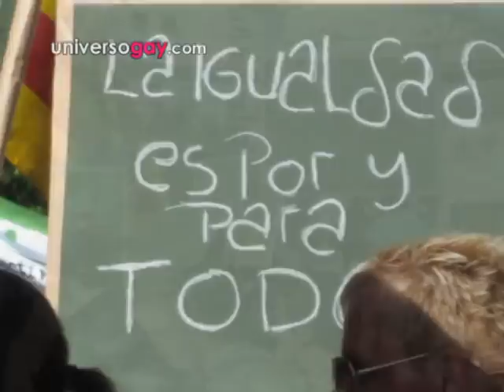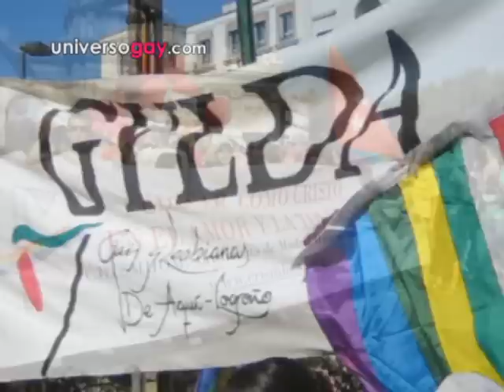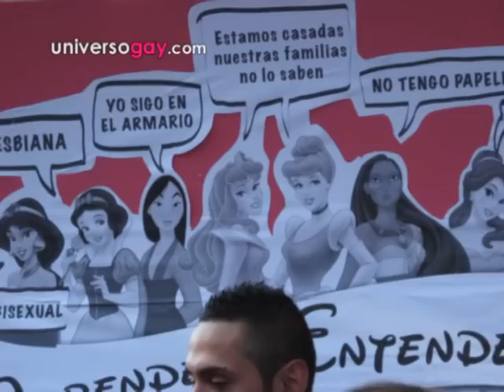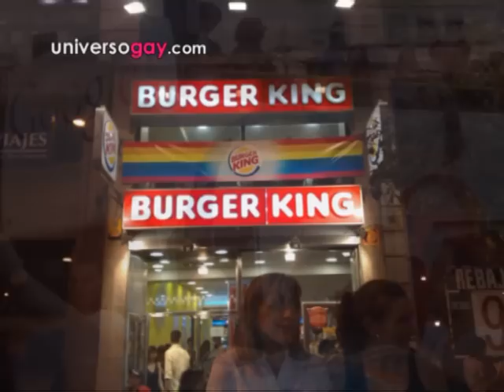Orgullo Gay Madrid 2009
Video con más de 100 fotos del Orgullo Gay celebrado en Madrid el 4 de Julio de 2009.